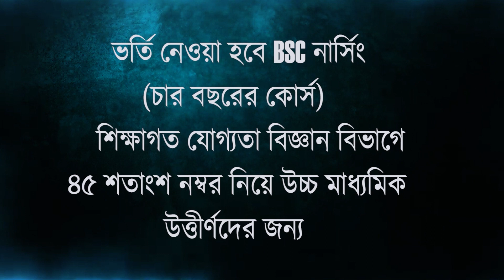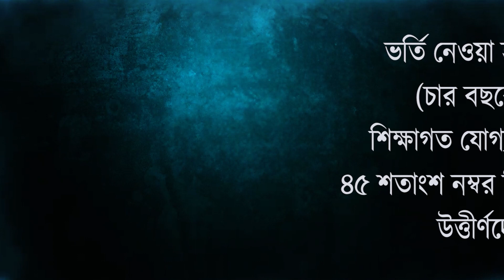বাস ও বাইকের মুখোমুখি সংঘর্ষে মৃত্যু বাইক আরোহীর, তদন্তে পুলিশ